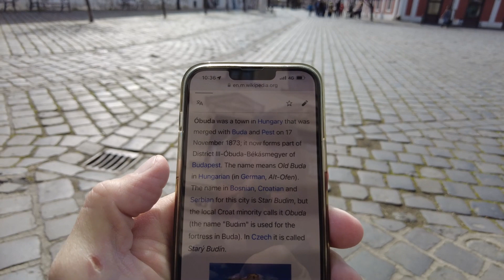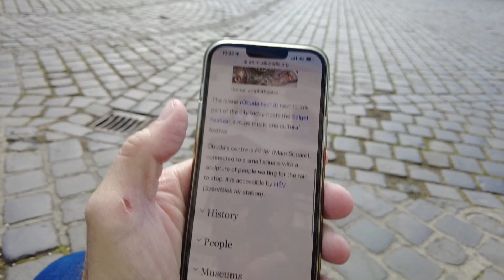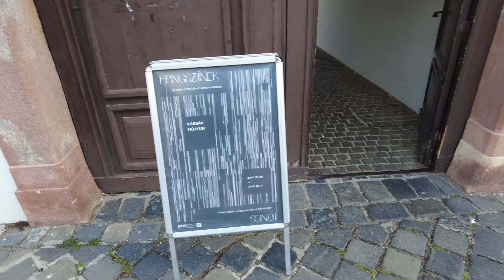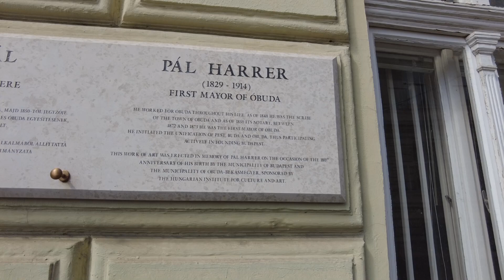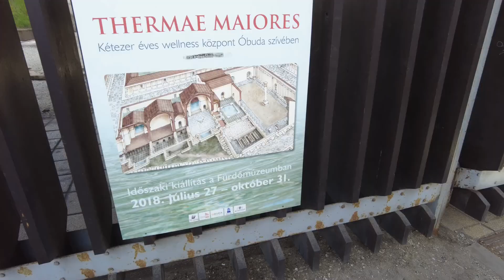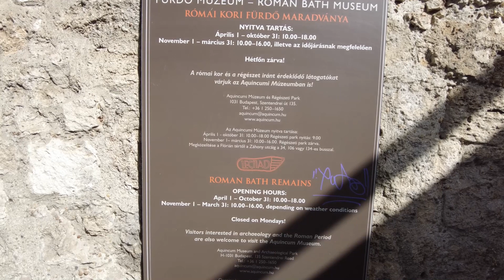Óbuda, united with Buda and Pest to form Budapest! - Budapest Hungary - ECTV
It is Budapest part of Óbuda in district III. The area of the current part of the city includes only a small part of the former city of Óbuda, which was united with Buda and Pest in 1873 under the name Budapest.

The pre-unification area of Óbuda extended to almost all the districts of today's III. district, except Békásmegyer and Csillaghegy, which formed the municipality of Békásmegyer, and Újlak and Mátyáshegy, which belonged to Buda. The area of the current Óbuda district corresponds only to the inner area of the former city at the end of the 19th century.

Its boundaries: the Danube River to Nagyszombat Street – Nagyszombat Street[2] – Vienna Road – Vörösvári Road – Hévizi Road – Bogdáni Road to the Danube River.

The neighbouring districts are Kaszásdűlő and Aquincum in the north, Óbudai Island on the other side of the Danube branch in the east, and Margaret Island in the south, which forms a separate part of the city. Újlak is located in the south and the hills of Óbuda in the west.

The Romans established Aquincum, the northeastern centre of their province of Lower Pannonia, in today's Transdanubia. The military camp was established in the area of Óbuda, while the related civil town was located north of it, in the area of Aquincum district. The military amphitheater was probably used by Prince Árpád's co-leader, Kursan, after the Hungarian conquest. Contrary to this widely held opinion in the literature, according to Gyula Kristó, the toponym Kursan Castle in the area of medieval Óbuda has nothing to do with the conquering prince, who was called Kusal or Kusanes, but we have to look behind the name for the eponymous ancestor of the Kursan-Kartal clan who owned the area in the Middle Ages.[3]

In 1189 he was hosted in the royal curia of Óbuda by King Alexander III. King Bela defeated Emperor Frederick I (Barbarossa) on a crusade.

The construction of the queen's castle was probably started in the second decade of the 13th century by King Andrew II.[4] In 1290, Andrew III held the National Assembly here, which resulted in the publication of the program in Óbuda.

In 1343 Louis I (the Great) donated the castle of Óbuda to his mother, Elisabeth. Presumably, this step led to the division of Óbuda in 1355, since until then the king had paid the chapter of Óbuda one mark of gold per year. The border district born during the partition of the city is one of the most important sources of the medieval topography of Óbuda.[5] The northern part of the city remained in the possession of the chapter. The southern half, together with the royal castle of Óbuda, became the property of Queen Elisabeth, then the current Hungarian queens. The city seal, known from the second half of the 14th century, probably depicts the eagle of the queen's castle and the House of Piast, which referred to the role of Elisabeth. Due to the increasing importance of nearby Buda, Óbuda could not become a city of national importance in the late Middle Ages.

At the end of the 14th century, King Sigismund founded a university in the chapter district.

In 1526, the victorious Ottoman-Turkish army in the Battle of Mohács occupied Buda. The army set up camp near Óbuda, and the city was burned. During the siege of Buda in 1529, the Ottoman-Turkish army again camped near Óbuda, which again plundered the city. It finally fell into Turkish hands in 1541, together with the capture of Buda.

The town was continuously inhabited during the Turkish occupation – with the exception of 1596–1606 and 1684–88, but from then on it was not a town (civitas), but a market town (oppidum) or village (possessio).[6]

The settlement was owned by the Zichy family from 1659 to 1765 (István Zichy Sr. until 1671, István Zichy Jr. until 1700, Péter Zichy until 1726, Zsuzsanna Bercsényi until 1745, Miklós Zichy until 1758, and finally Erzsébet Berényi), after which it again belonged to the chamber.[7]

During the resettlement after the end of Turkish rule, the settlement was enriched with numerous Baroque buildings. It was then that the contemporary settlement structure consisting of narrow, winding streets was formed.

In the flood of 1838, more than half of the houses collapsed, and another 40% were damaged to varying degrees, but there were no fatalities. (The latter may be due to the fact that many residents had boats to go to markets.) During the subsequent reconstruction, terraced houses instead of combs became typical in the central part of the city, and multi-storey houses also appeared.